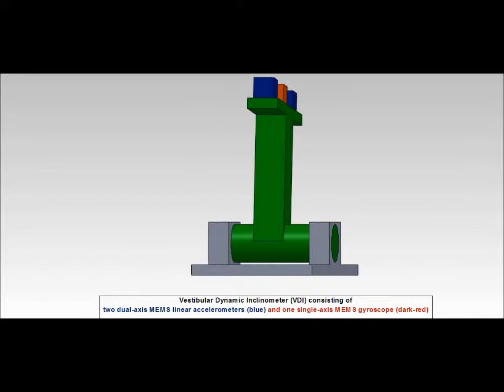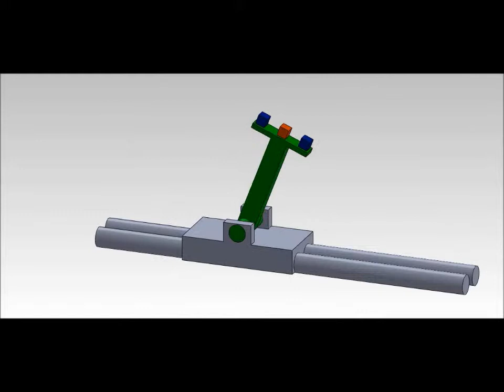Vestibular Dynamic Inclinometer (VDI)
The Vestibular Dynamic Inclinometer (VDI) is a sensor motivated bu the human vesitbular system that is made up of two MEMS linear accelerometers and one MEMS gyroscope.

The VDI measures dynamic inclination parameters - inclination, angular velocity, angular acceleration and magnitude of acceleration of the base/surface of contact (gravity).